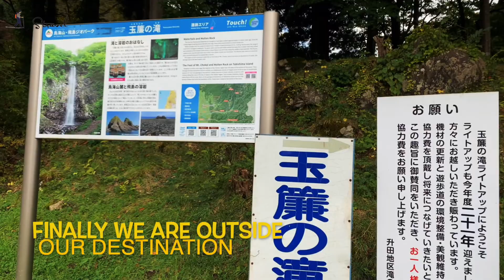Tamsudare Waterfall biggest plunge wayerfall of Yamagata prefecture in Japan.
This waterfall is choosen as a recommended scenic spot by Yamagata Keikan Monogatari.